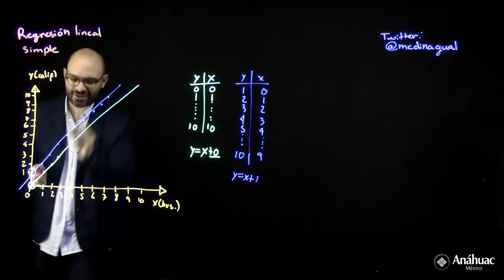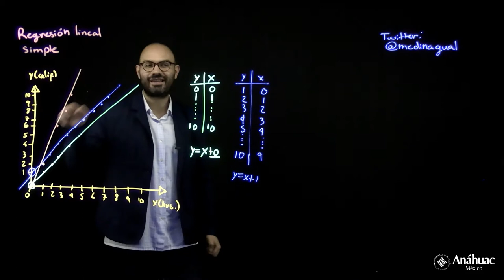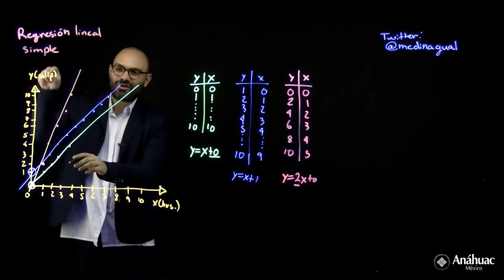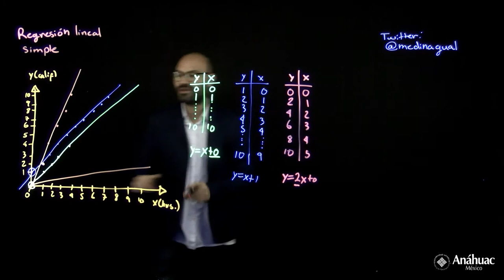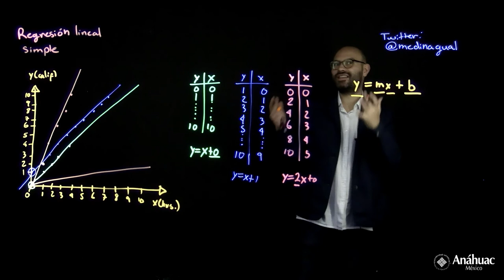Introducción al análisis de regresión lineal simple (ecuación 2)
En este video se continúa discutiendo la ecuación del análisis regresión lineal simple.